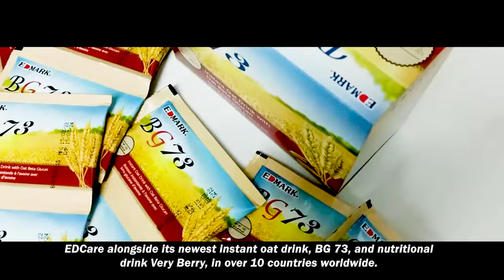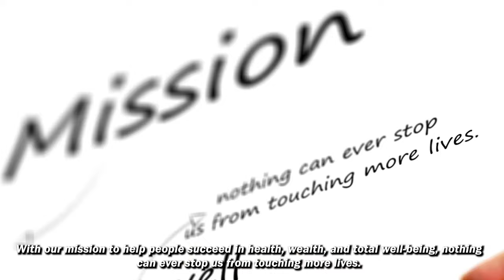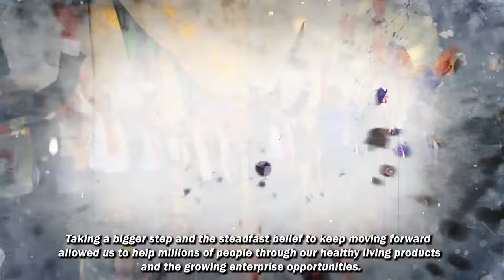Edmark Company Video 2022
We are fully committed in helping people succeed in HEALTH, WEALTH, and TOTAL WELL-BEING.